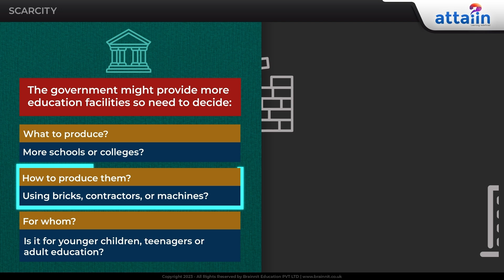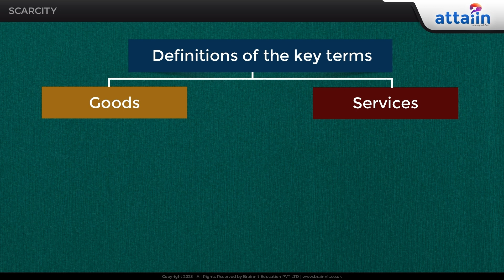IGCSE Economics | Econimic Agents | Learn with Attaiin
In this IGCSE Economics video, you will learn about Econimic Agents with Attaiin. Our animated video lessons make complex concepts easy to understand.

Whether you're a student gearing up for your IGCSE Economics exam or simply an enthusiast seeking to deepen your understanding of the subject, this video is for you! Join us as we explore the expansion of matter when subjected to changes in temperature and delve into the mechanisms behind this intriguing phenomenon.

At Attaiin, we believe in making complex topics accessible and engaging. That's why our experienced educators have crafted this comprehensive tutorial to help you grasp thermal expansion with ease. From solids to liquids and gases, we've got you covered!